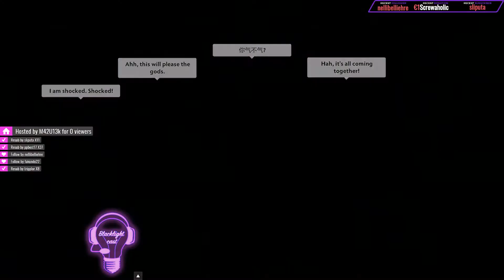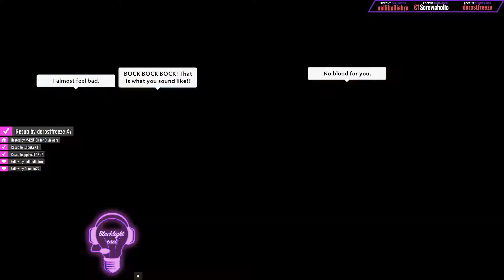[DE] Team Secret vs OG @Omega League - German Cast